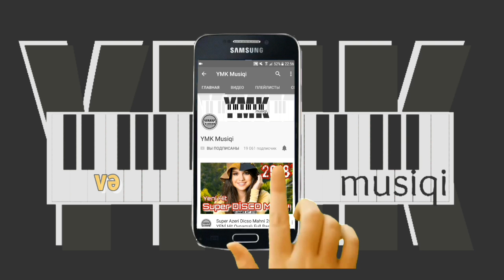Şahid Qeysərov - Ellər Gözəli 2019 - Oynamalı TOY Mahnısı (YMK Musiqi)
Sahid Qeyserov  - Eller Gozeli 2019 - Oynamali Toy Mahnisi Borcali Havalari Davul Zurna

Söz/Mus: Şahid Qeysərov
Sint: Qaqaş Hüseyinoğlu

Qeyd: Mahnı şəxsən müğənni tərəfindən kanalımıza təqdim olunub!

Kanalımıza abunə olun və ən yeni yığma mahnıları ilk siz dinləyin.
Biz bəzi kanallar kimi yığma mahnıları digər kanallardan götürüb paylaşmırıq bütün yığmaları özümüz hazırlayırıq.

QEYD:

Müəllif hüququ ilə bağlı nəsə problem olarsa bizimlə əlaqə saxlayın dərhal o mahnını kanalımızdan silək...